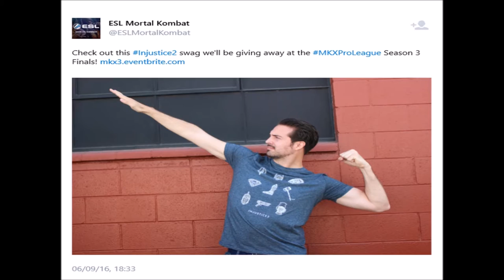Injustice 2 News: Characters Leaked On ESL Mortal Kombat Twitter Page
Some characters have been leaked in a tweet on the ESL Mortal Kombat Twitter Post with a man wearing a t-shirt Including Confirmed, Returning And New Characters.

And Like If You Like The Content I Am Doing